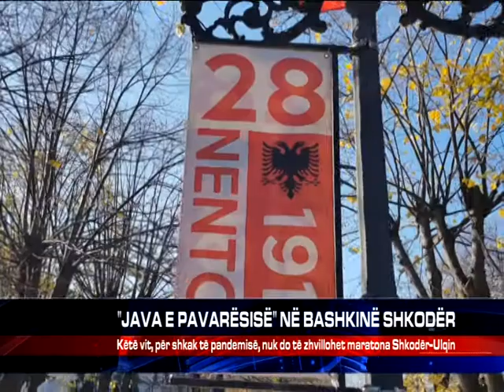"JAVA E PAVARËSISË" NË BASHKINË SHKODËR